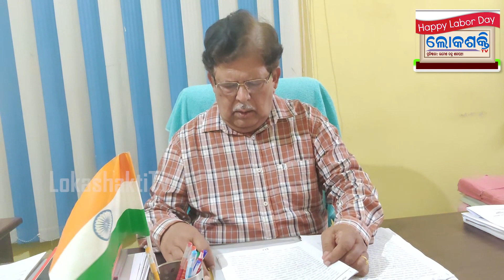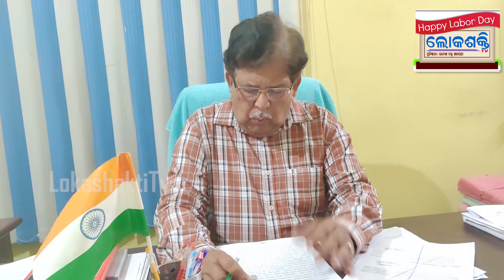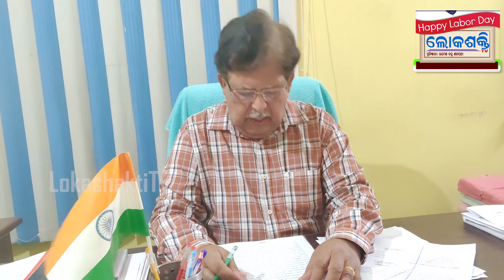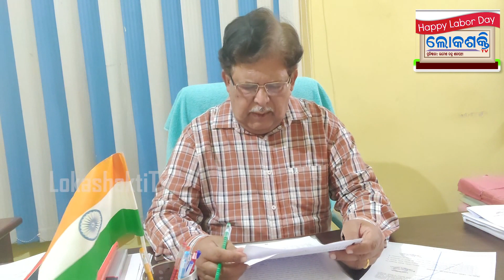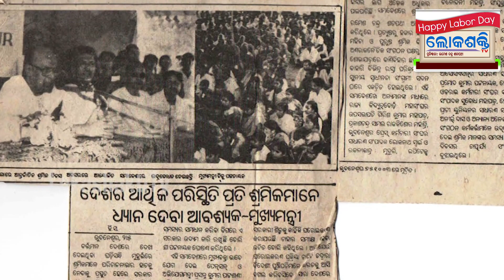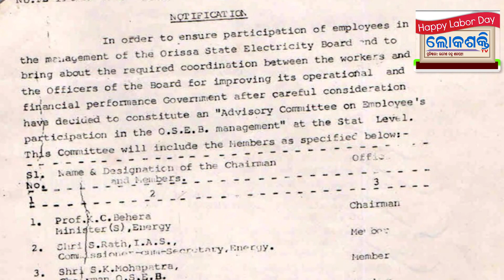ଆଜି ଅନ୍ତର୍ଜାତୀକ ଶ୍ରମିକ ଦିବସ ଅବସରରେ ଲୋକାଶକ୍ତିTV ତରଫରୁ ଏକ ସ୍ୱତନ୍ତ୍ର ଆଲୋଚନା ଆପଣଙ୍କ ଆଗରେ ଉପସ୍ଥାପନା କରୁଛୁ